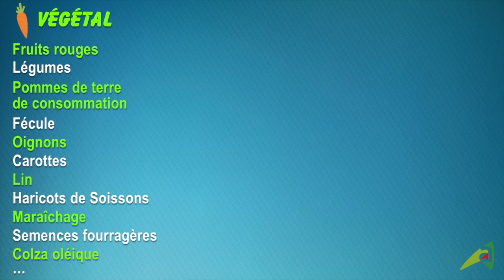FORUM OPPORTUNITÉS 2016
La Chambre d’agriculture de l'Aisne vous invite au Forum des opportunités :
le jeudi 2 juin 2016, au Clos d'Etrepois à Samoussy (02)